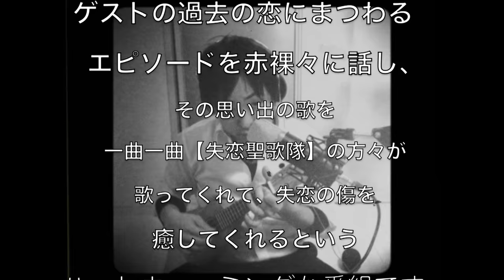AbemaTV【失恋歌謡祭】に出演します！収録中の裏話!? MC:りゅうちぇる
【失恋歌謡祭】2017年2月4日の20:00~
MC:りゅうちぇる
ゲスト：鈴木あや・アントニー・西脇彩華・宮城大樹・海蔵亮太・エハラマサヒロ・吉井香奈恵・葉加瀬マイ・ゆしん

りゅうちぇる初の音楽番組のMCです！僕はゲストで後ろの席に座ってます！笑
2⽉4⽇夜8時〜AbemaTVの 失恋歌謡祭 に
出演します♪思い出の失恋ソングを失恋聖歌隊に
歌ってもらいました＾＾

僕の失恋の思い出の歌はエハラマサヒロさんが歌ってくれました！ステージからゲスト席まで距離あるのに目を見て歌ってくれた時にうるっときてきまいました…。。本当に素敵な人でした！

カメラの回ってない時でも気遣いを忘れないりゅうちぇるさんも、お笑い担当としてしっかり仕事をするアントニーさんも、鈴木あやさんは顔小さすぎ細すぎ可愛すぎでした。葉加瀬マイさんはセクシーすぎてずっといい匂いしました。笑
ゆしんさんはリハーサルの時の歌上手かった！なのに本番は時間なくなってカット。。